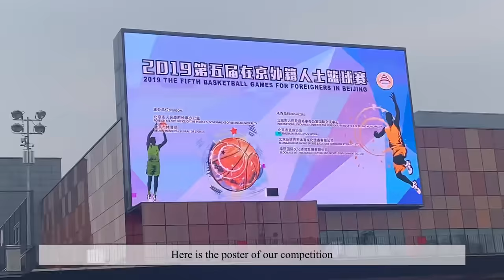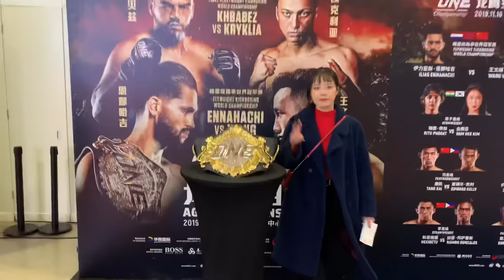[국제커플] Tami's game (Eng sub)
Tami take part in the biggest Basketball Games for Foreigners in Beijing as a captain of Beijing Jiaotong University International team🏀💥

KONGOLIA couple watch One-Championship in the first time😎

Also AM-C , FLA and SIENTE concert in Beijing🔥🔥